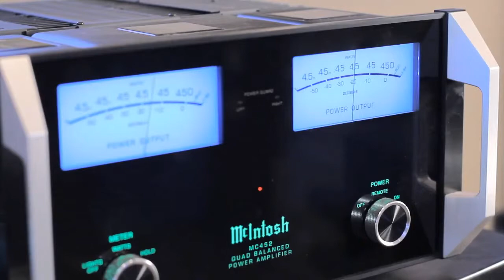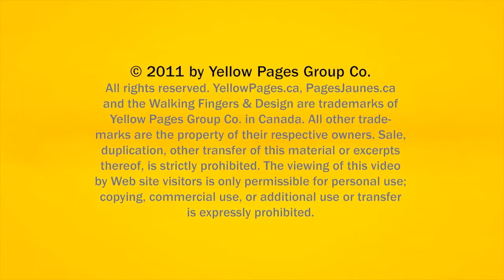Tv Stephens Bay Bracebridge David's Muskoka Audio Video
David's Muskoka Audio Video located in Stephens Bay Bracebridge is an excellent choice if you are looking for tv or television.